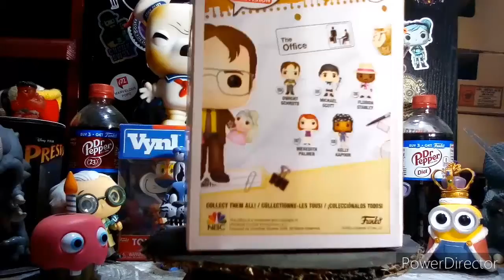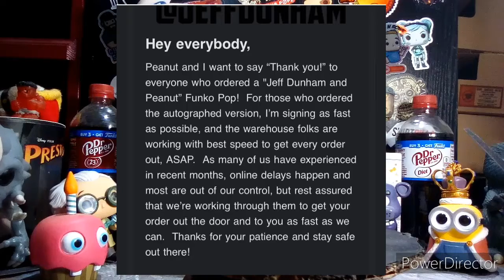DWIGHT GETS A RE-RELEASE DATE | AND NEW POKEMON POPS?!!!!! | Funko News